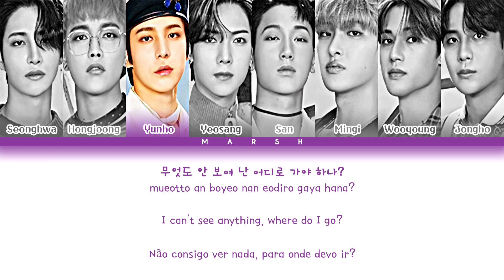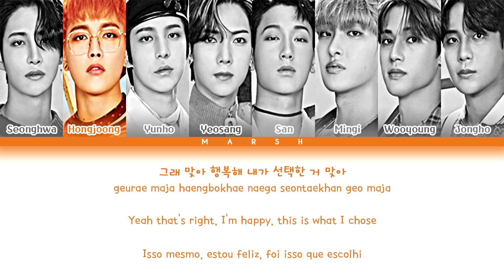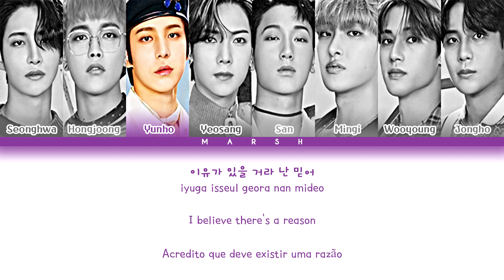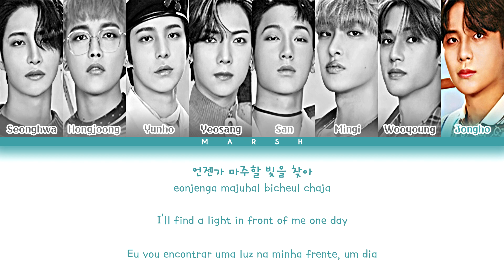[ENG|PT-BR] ATEEZ (에이티즈) – Not Too Late (밤하늘) (Color Coded Lyrics/Han/Rom)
• Group/Grupo: ATEEZ (에이티즈)

• Album/Álbum: ZERO : FEVER Part.3

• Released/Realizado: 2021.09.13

• Português: Marsh